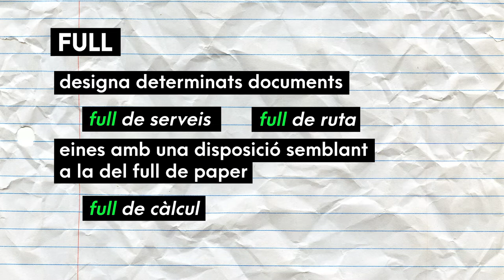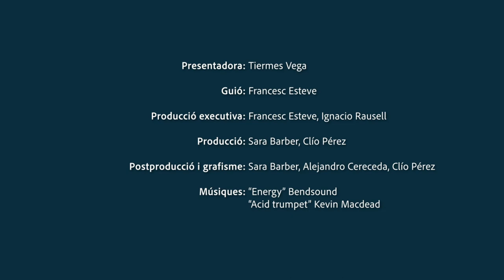Ben dit! T2 | 31 Full - fulla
T'expliquem com usar correctament els substantius FULL i FULLA. Ara sí que ho diràs ben dit!